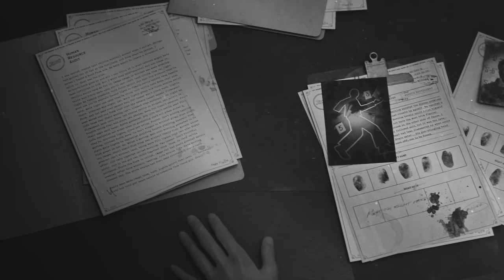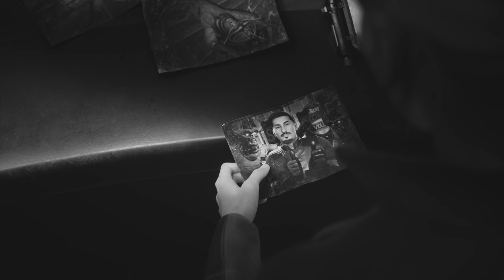The Outer Worlds: Murder on Eridanos – Official Opening Cinematic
The Outer Worlds: Murder on Eridanos is coming March 17, 2021 to PC, Xbox, and PlayStation. This is the second narrative expansion to the critically acclaimed and award-winning sci-fi RPG from Obsidian Entertainment and Private Division.

Venture to the skies of Eridanos and unravel the grandest murder mystery in the Halcyon colony! Everyone is a suspect in this peculiar whodunit after Rizzo’s hired spokesperson, the famous Halcyon Helen, winds up dead ahead of the release of the brand-new Spectrum Brown Vodka. Alongside your companions, travel across the floating islands of Eridanos and piece together clues using the Discrepancy Amplifier, a new gadget that highlights otherwise unseen hints. There’s more to this mystery than meets the eye, and it’s up to you (and your crew, if you choose) to solve the case.

Key Features:

• Murder mystery: Suspicions abound, and it’s up to you to get to the bottom of the murder of Halcyon Helen, the most well-known celebrity in the colony. Use the new Discrepancy Amplifier, your key to solving the case, as it highlights temporal inconsistencies not otherwise seen with the naked eye.

• A unique world: Travel among the floating islands of Eridanos, from the luxurious confines of the Grand Colonial Hotel to Rizzo’s colorful groves. But be careful about the smiling employees you encounter, as there’s something dark lingering under the bright and cheerful surface.

• New weapons and character customization: Three new science weapons can be added to the player’s arsenal alongside weapon and armor variants to use while solving the case. And increase your level cap by three and employ new perks and flaws to create your most unique character yet.

The Outer Worlds: Murder on Eridanos is the second and final story expansion that can be purchased individually or bundled at a discount in The Outer Worlds Expansion Pass. A copy of The Outer Worlds on the same platform is required to play expansion(s).